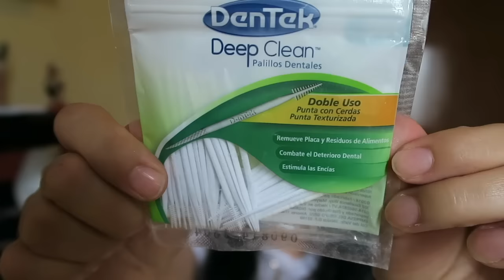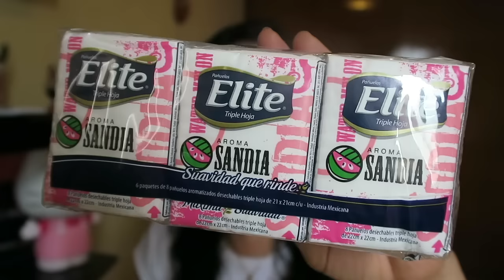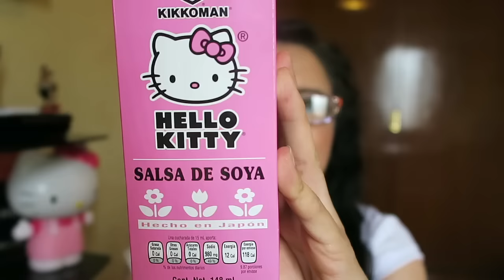Mis productos básicos y otros...no tanto😎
younow/divisiongloria